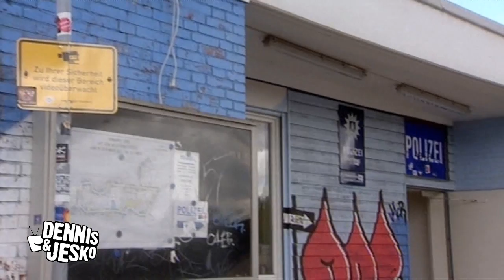Dennis und Jesko - Die Sketchköppe - Folge 1, Teil 1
Die volle Ladung "Dennis und Jesko"! Folge 1 der 2010er Sketchköppe, ungekürzt in zwei Teilen (Teil 1). Mit Fiete Börnsen und Dörte Petzold, Super-Manfred, den Hartwigsens und vielem anderen Nordgedöns.